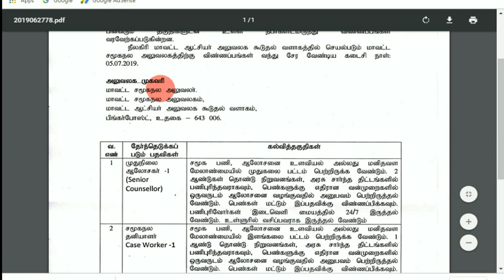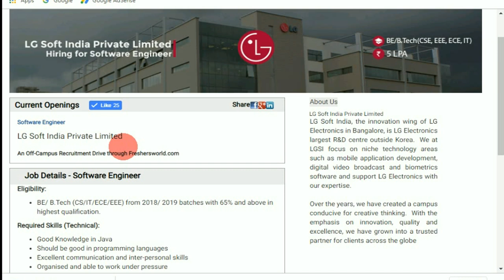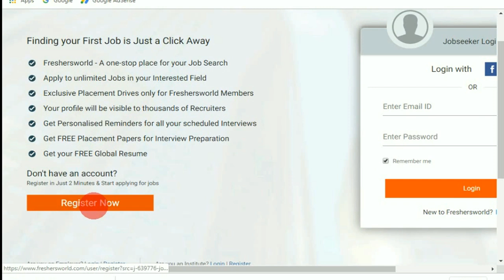LG PRIVATE COMPANY JOB மற்றும் பெண்கள் பாதுகாப்பு பல்வேறு வகையான வேலை வாய்ப்பு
Thanks.